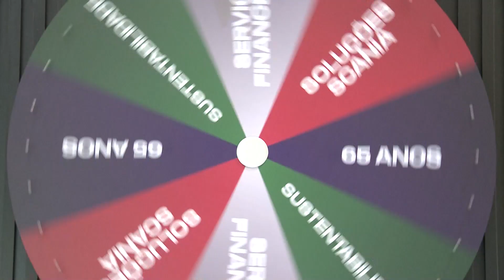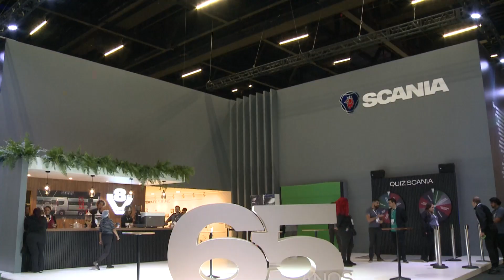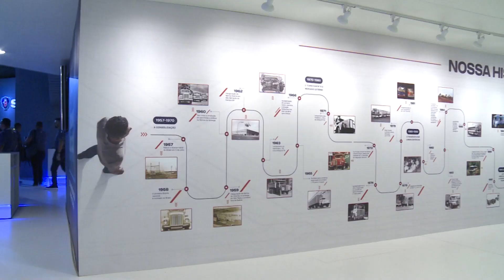ScaniaNaFenatran 2022 - por dentro do nosso estande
Rafal Meroti apresenta em detalhes as novidades que trouxemos para a Fenatran de 2022! Acompanhe com a gente!